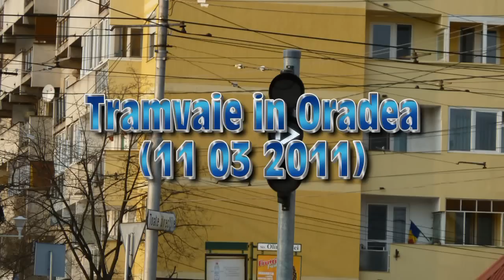Tramvaie in Oradea (11 03 2011)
Trams in Oradea (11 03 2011)

(c)Train97